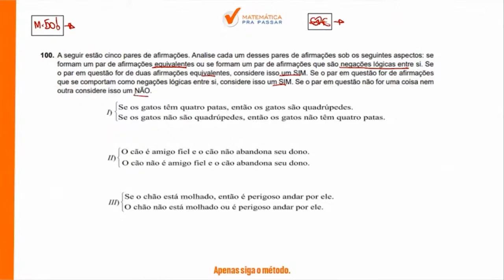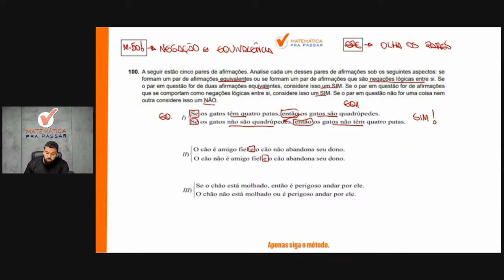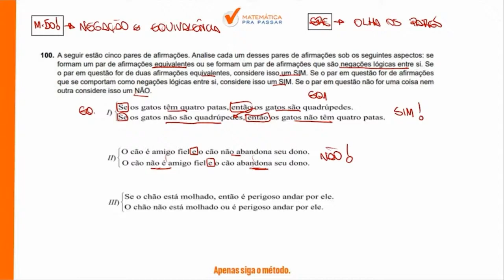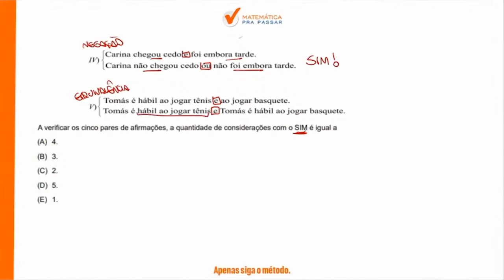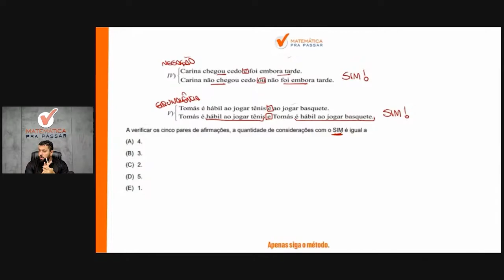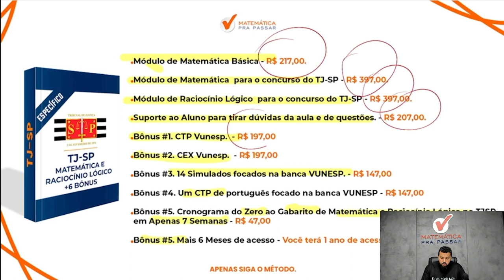Raciocínio Lógico para TJ SP | Negação e Equivalência se faz assim